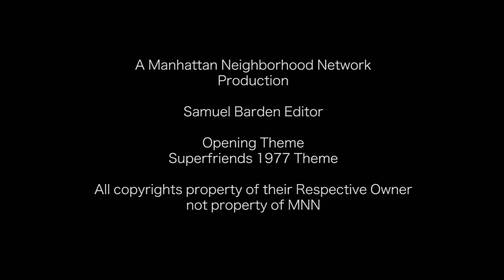X Men: Apocalypse Trailer Reviewed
Movie Review moviereview X-Men xmen The crew reviews the X-Men Apocalypse Trailer The Spinner Rack Video Created By the Spinner Rack